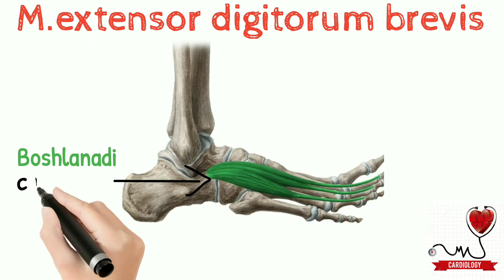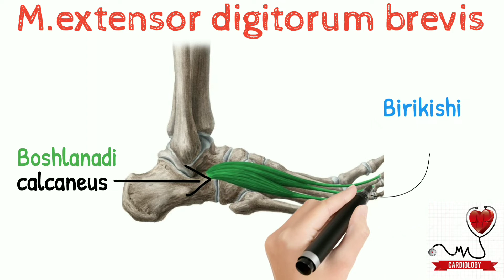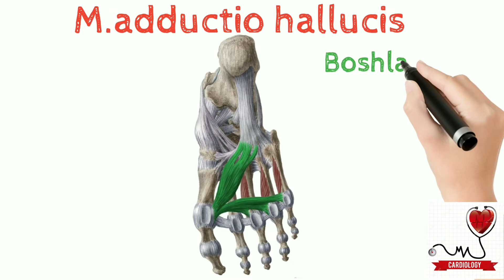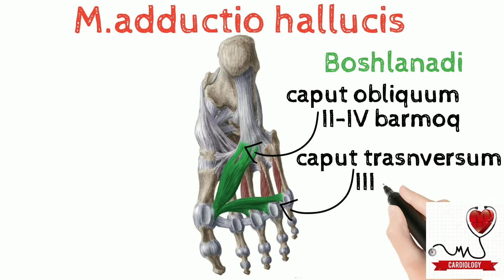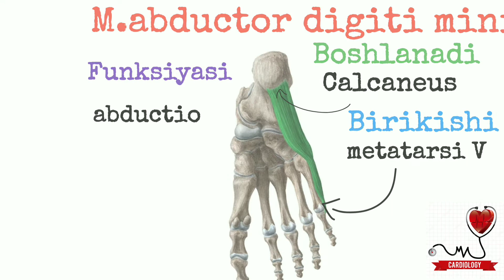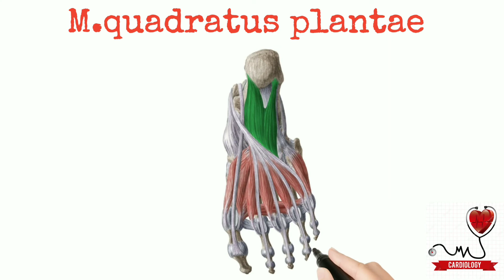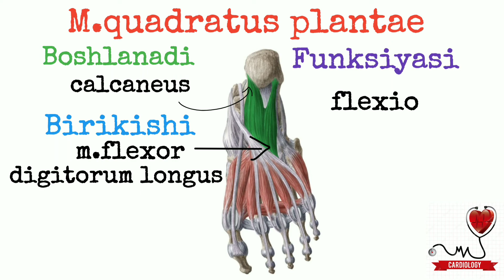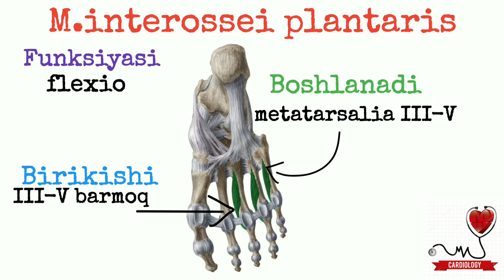Oyoq muskuli 4 qism panja muskuli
Biz bilan obuna bo'ling